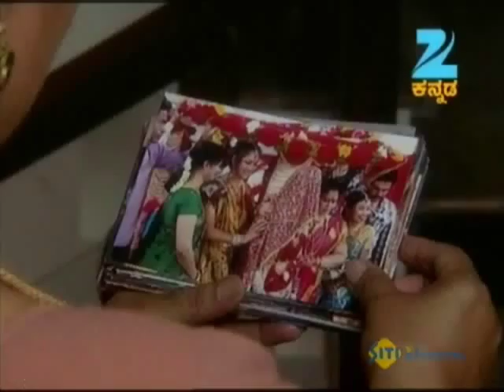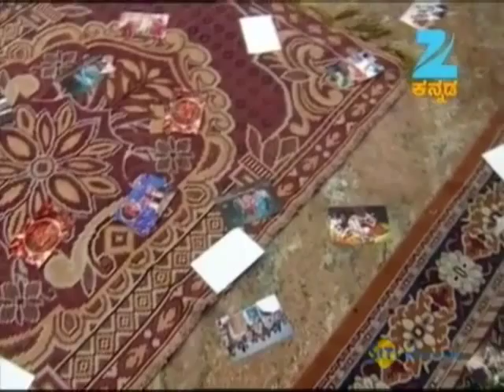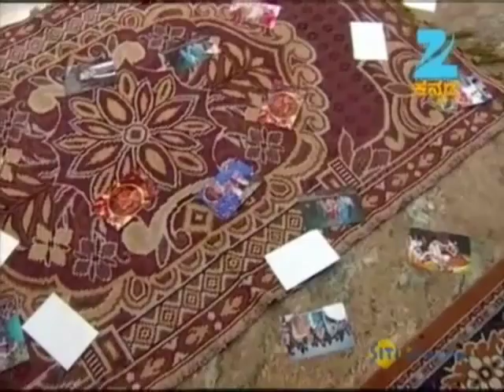Radha Kalyana | Kannada Serial | Full Episode - Jul 22 '13Kruttika Ravindra | Zee Kannada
Story
Radha Kalyana is a Kannada drama television series. The story revolves around Vishu and Radhika who get married, but their happiness is short lives as Vishu gets killed. However, Radhika is still confident that Vishu is alive and will return some day. Meanwhile, a look-alike of Vishu appears and shocks everybody.